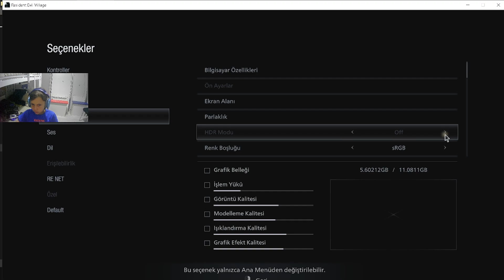BEBEĞİMİ KAÇIRDILAR! - RESİDENT EVİL VİLLAGE 1.BÖLÜM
Merhaba arkadaşlar bugün Resident Evil Village 1. Bölümü ile sizlerleyim. korku ve aksiyon dolu bir oyun. Bu bölüm yarım saat oldu diğer ki bölümlerde daha uzun video çekmeye çalışacağım.

Enes Deniz Resident Evil Village
Enes Deniz Resi
Enes Deniz
Resident Evil